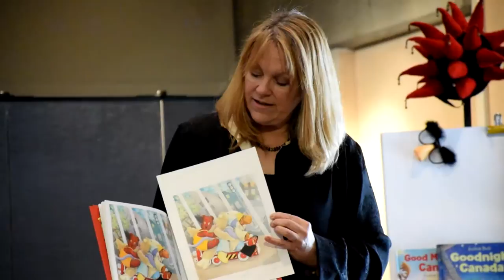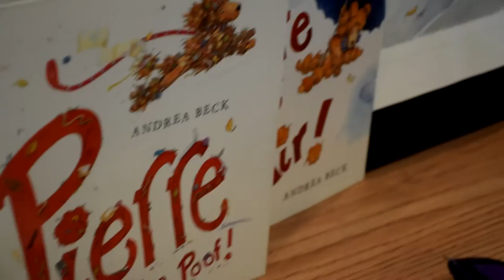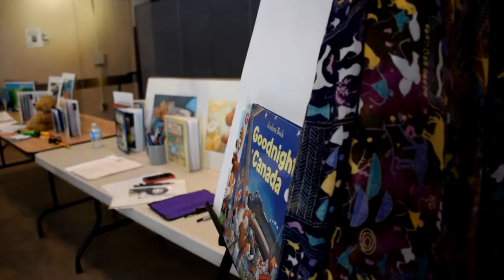Meet the Author: Andrea Beck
The lovely Andrea Beck, Author and Illustrator of the Elliot Moose books, dropped by Richmond Hill Public Library to talk about her books and share her love of storytelling and illustrating with children.